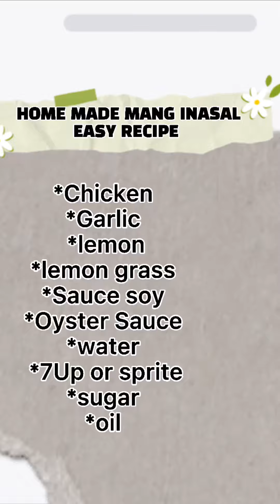HOME MADE MANG INASAL EASY RECIPE | filipino taste